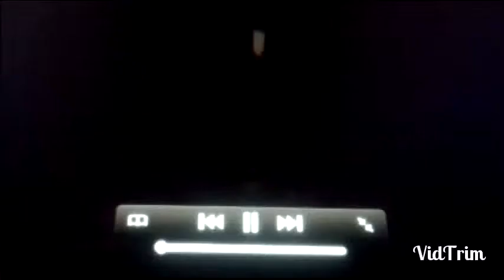Grace Hastings Dancing to New Future Japanese and English Versions..wmv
New Future Sung By: Changin' My Life. Hope You Like It!!!